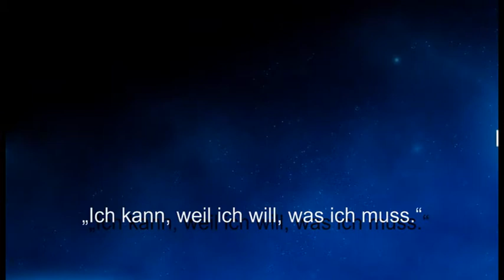Weisheit des Tages 03 - Immanuel Kant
Keine Denkanstöße für den Tag, dieses mal ein Zitat von Immanuel Kant, einem deutschen Philosophen.